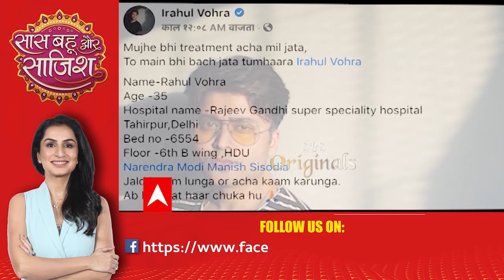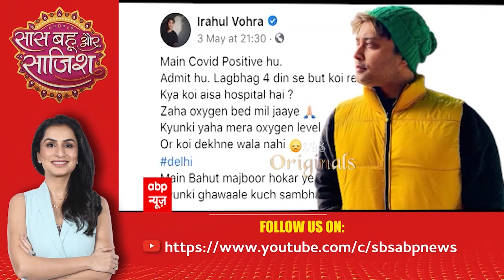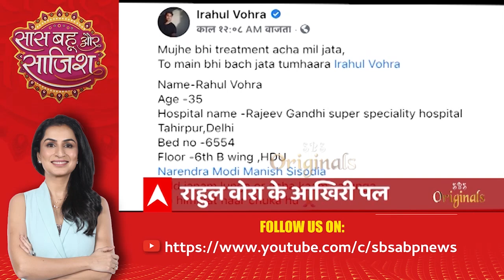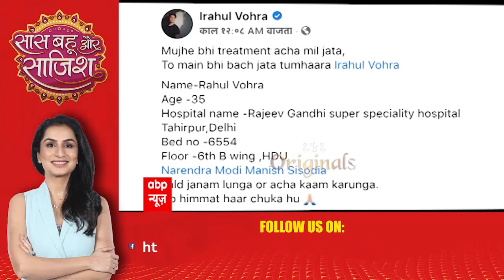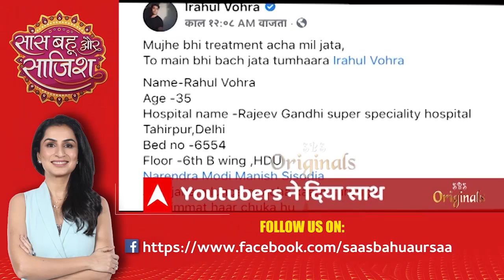Watch full Saas Bahu Aur Saazish of May 10th, 2021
Mujhe bhi treatment acha mil jata,
To main bhi bach jata tumhaara Irahul Vohra
Name-Rahul Vohra
Age -35
Hospital name -Rajeev Gandhi super speciality hospital Tahirpur, Delhi
Bed no -6554
Floor -6th B wing, HDU
Narendra Modi Manish Sisodia
Jald janam lunga or acha kaam karunga.
Ab himmat haar chuka hu," Vohra posted in Hindi on Facebook tagging Prime Minister Narendra Modi and Delhi's Deputy Chief Minister Manish Sisodia. Watch Saas Bahu aur Saazish (SBS) on ABP News daily at 2:30 PM to know what's happening in Indian television and bollywood industry with Aditi Arora Sawant. Presenting you the latest updates and daily dose of entertainment in the form of star cast interviews, gossips, updates of reality shows, behind the scenes, twist in serials. Join the non stop entertainment with Saas Bahu aur Saazish for all the juicy news.